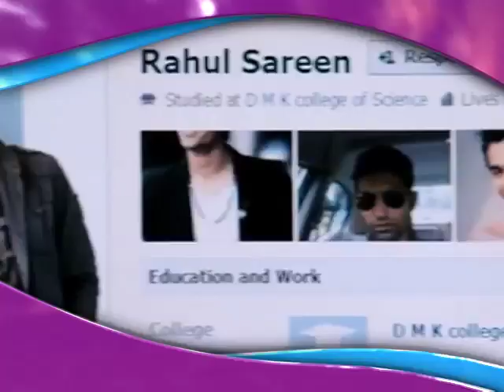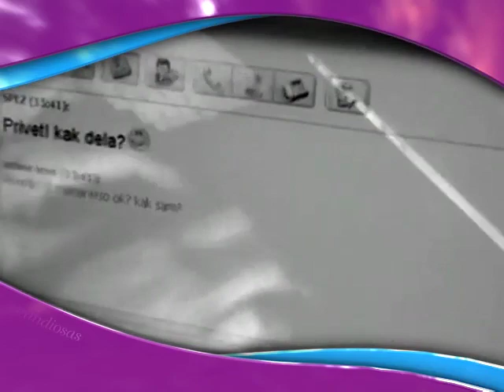Redes sociales y el amor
La vida de las persona ahora es más virtual.